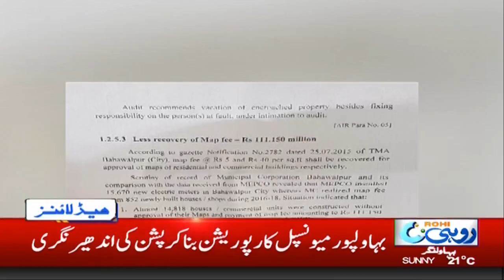News Headlines | 10:00am | 18 April 2019 | Rohi